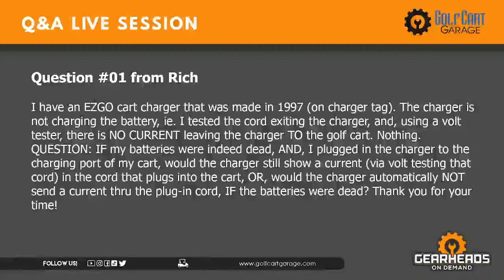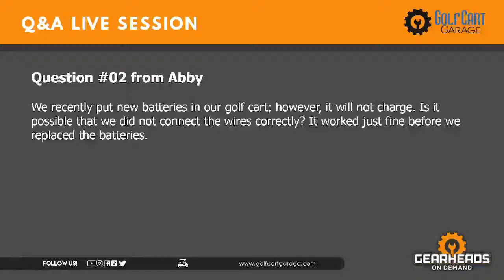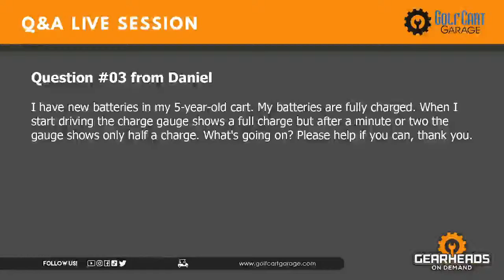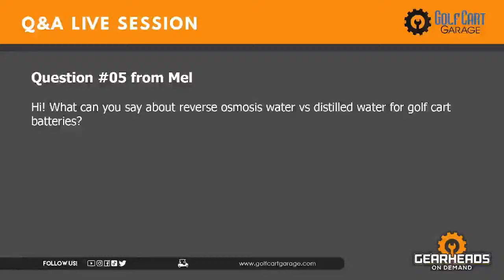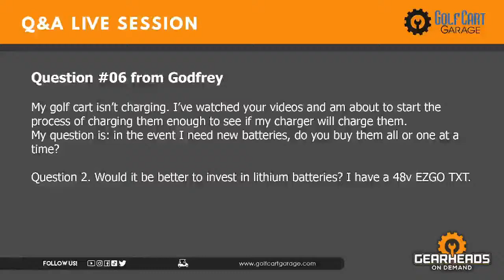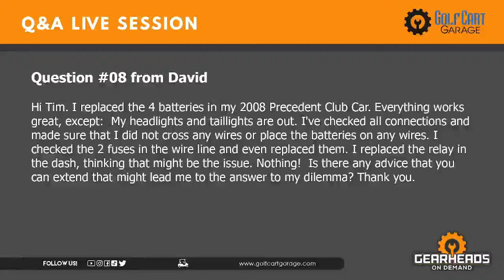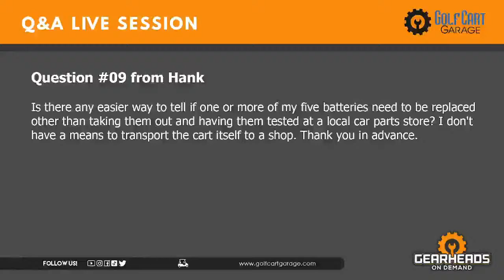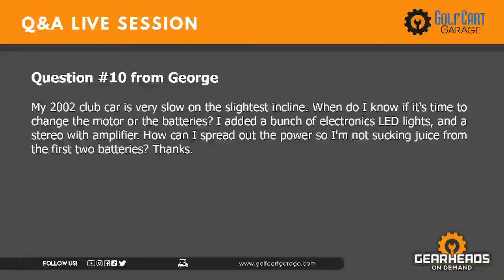Can I just replace one battery? | Golf Cart Garage I Episode # 193